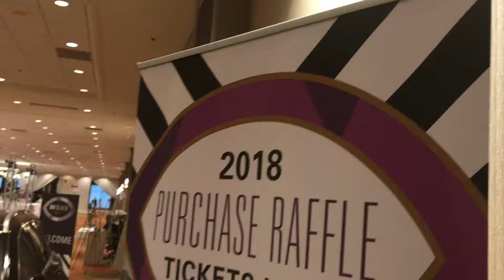2018 Black Tie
Sheraton Dallas Hotel - 2018 Black Tie